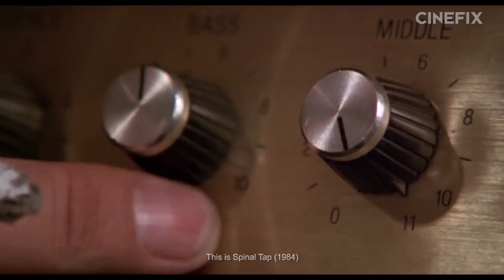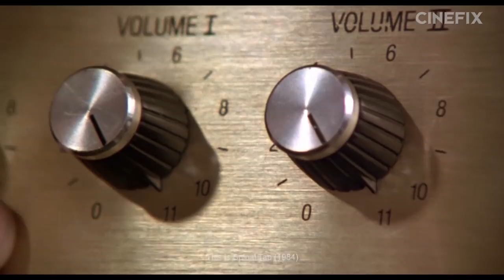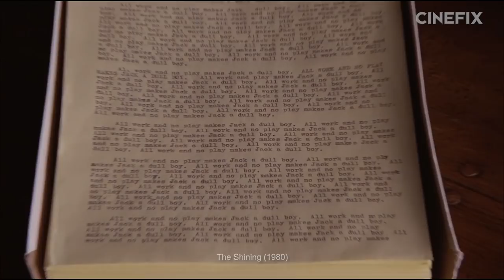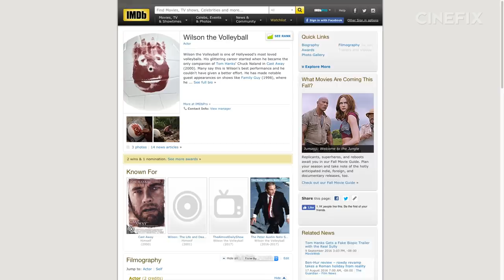Top 10 Movie Props of All Time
With all the attention actors, directors and cinematography get sometimes it's easy to forget about the little things. Props can be tools, weapons, character builders or maguffins and these are the 10 best of all time.